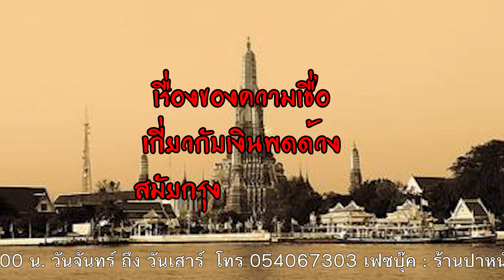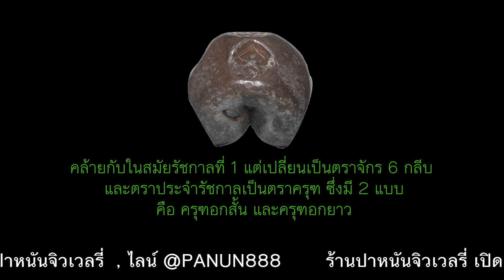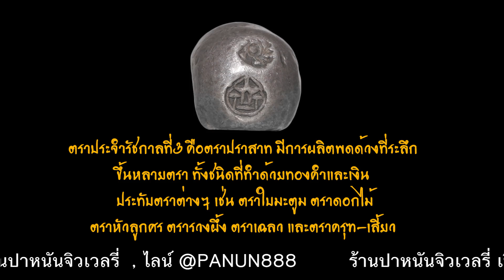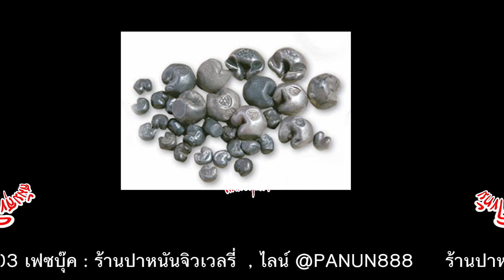ความเชื่อ!! เกี่ยวกับเงินพดด้วง สมัยกรุงรัตนโกสินทร์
***ความเชื่อเกี่ยวกับเงินตราโบราณนั้นมีมานาน รวมไปถึงเงินพดด้วง ที่แต่ละยุคนั้น มีความเชื่อที่แตกต่างกัน...